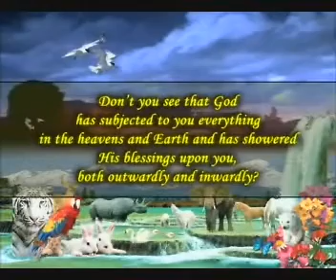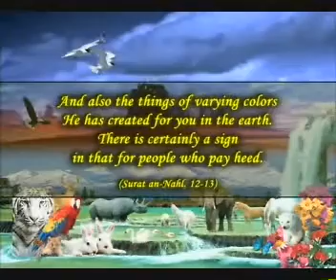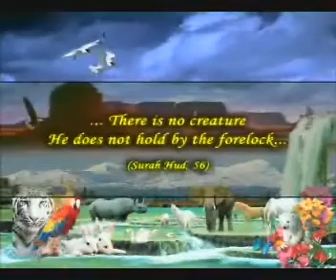MAGNIFICENCE EVERYWHERE 2OF4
Assume that you have lived in one room since you were born. This room is completely bare without even a small window through which you could see outside. It is furnished with only a few pieces of plain furniture for your basic needs. Suppose that, in this room where you lead your life, you are provided with just a few kinds of food and drink necessary for you to survive...

Then imagine that you are taken out of this room where you have lived all your life and you see the outside world for the first time. In such a situation, what would you think of the world?